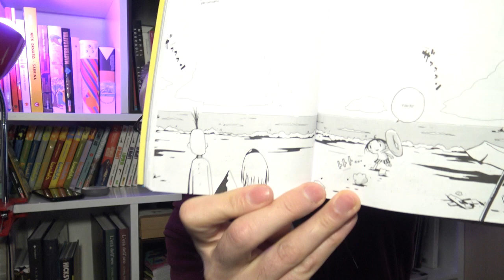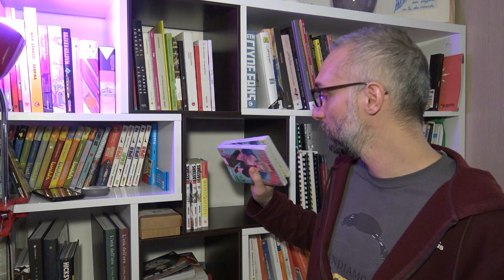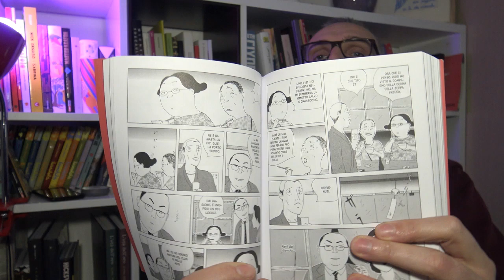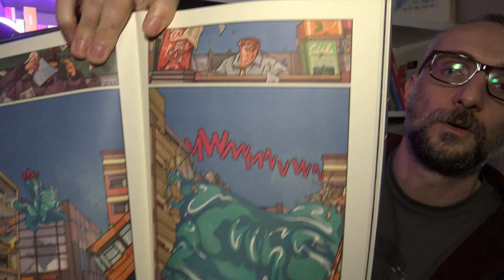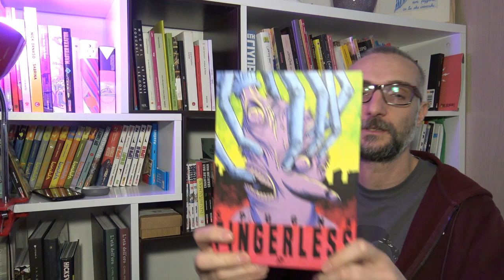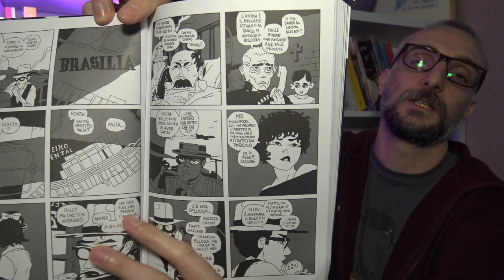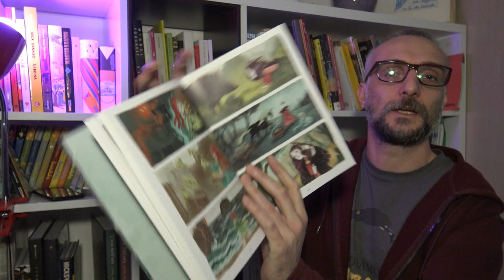Letture Febbraio 2021 | Un sacco di MANGA!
Manga, fumetti e grahpic novel che ho letto questo mese, in ordine di apparizione:
- Beastars #15 #16 e #17
- Chainsawman #2 e #3
- Alita #1